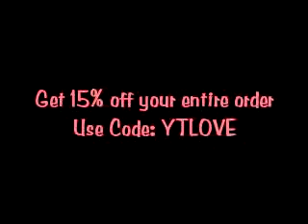OOTD? OOTN? Outfit for whenever! Love Haven Boutique..